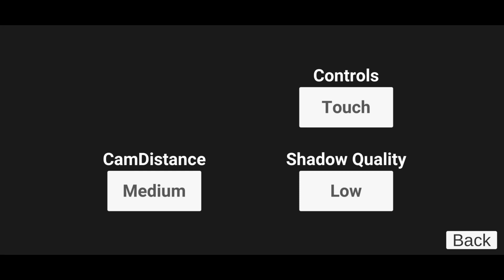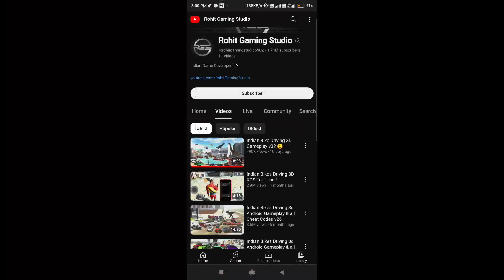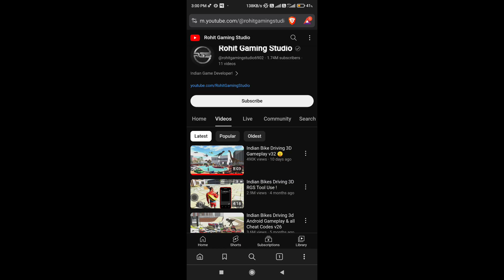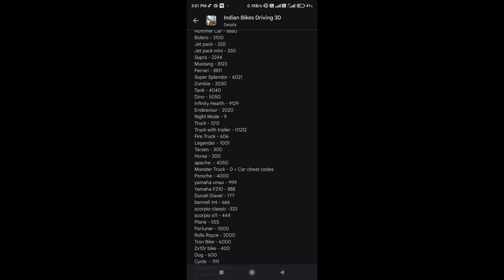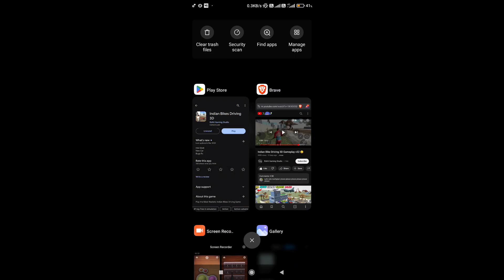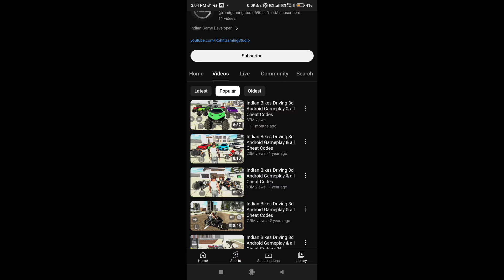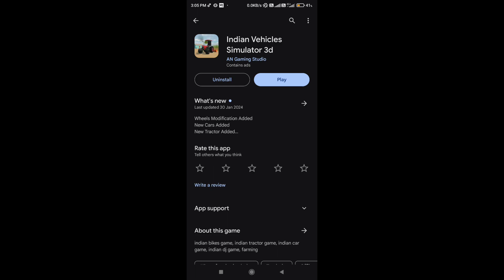Indian Bikes Driving 3d Android Gameplay & all Cheat Codes || New Update || Boat ⛵ Cheat Code